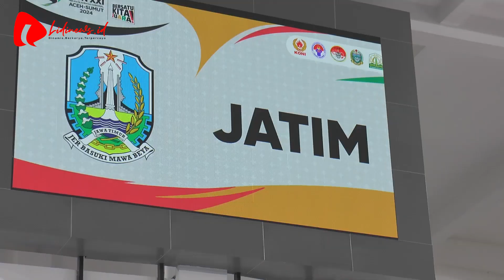VIDEO PON XXI Aceh - Sumut | Jawa Timur Raih Emas - Halang Rintang